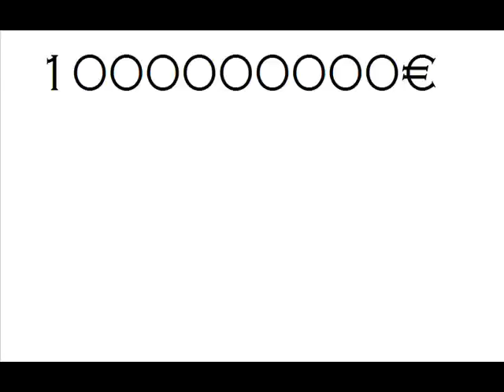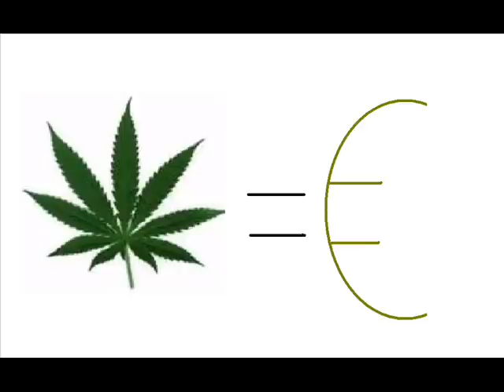Götz Widmann - Die Zaubersteuer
paint machts möglich